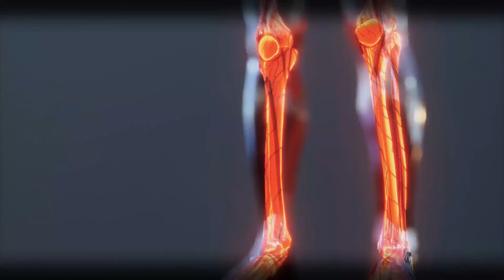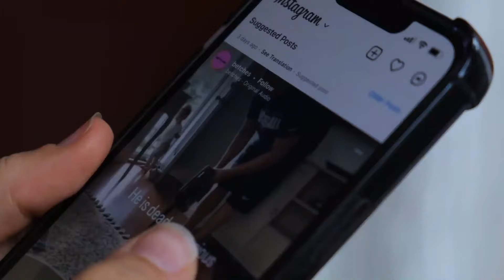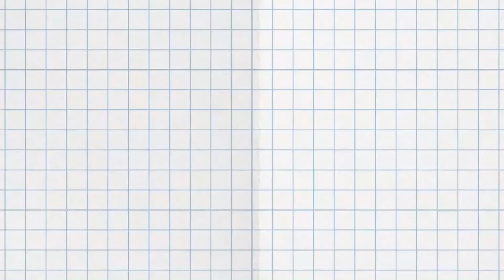Pierce Brosnan Turns 70! 🔫 Secrets to Looking RAVISHING!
Did you know that iconic James Bond Actor, Pierce Brosnan turned 70 years old this year? What is his secrets to conquering AGE? What is the top Secret 007 workout routine? What does James Bond eat? How does he look so young and energetic?

Irish actor Pierce Brosnan celebrates his 70th birthday today. He began his career on stage, later transitioning to television, where he gained fame as the charismatic conman in the title role of the detective series Remington Steele.

We’ll be uncovering Pierce Brosnan’s golden exercise routines, his classified skin care products and his top secret methods to aging like fine wine. If you want to look as timeless as James Bond when you’re 70, you’d want to watch the video until the end!

🌐Useful Links:
Pilates Home Gym Kit (MOST ECONOMICAL)

L'Oreal Paris Face Wash Cleansing Gel

L’Oréal Paris 1.5% Pure Hyaluronic Acid Serum

Welcome to Revitalixir 50, where we're on a health and wellness journey to help you discover the keys to healthy aging, heart-healthy diets, and holistic wellness. If you're looking for motivation to reverse aging and lead a vibrant and youthful life, you've come to the right place!

Want to learn how to change your life? Well, in each video, we'll uncover the secret Revitalixir recipe of a celebrity over 50 and explore how to preserve beauty and youth! We'll look at their high protein and heart healthy diets, anti-aging and skincare devices, longevity exercises, and even how they biohack aging!

We hope that these inspiring stories, expert advice, and practical tips will empower you to embrace the aging process with confidence and vitality.

Remember, with a dash of effort and a pinch of self-care, you'll be rocking that youthful glow for years to come!